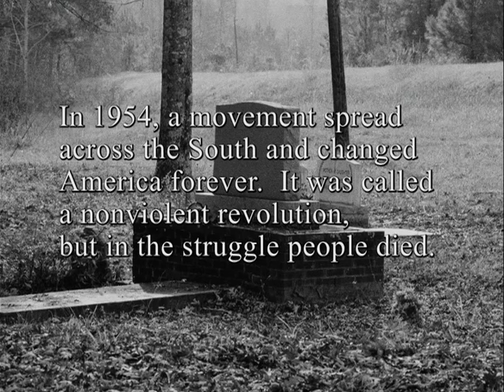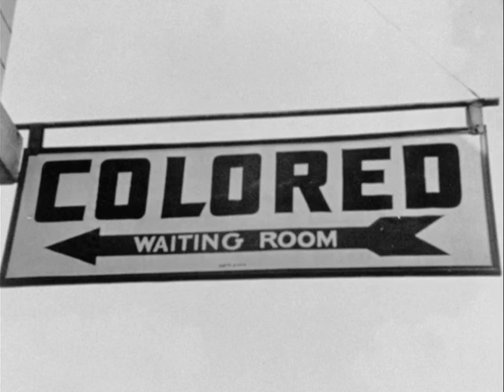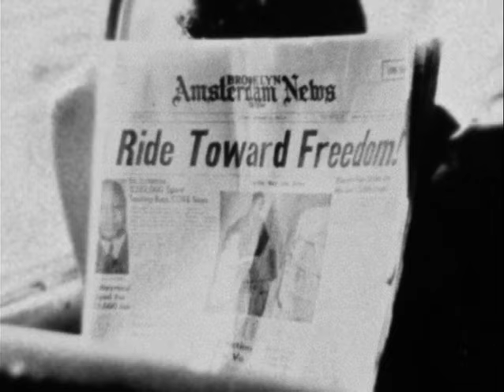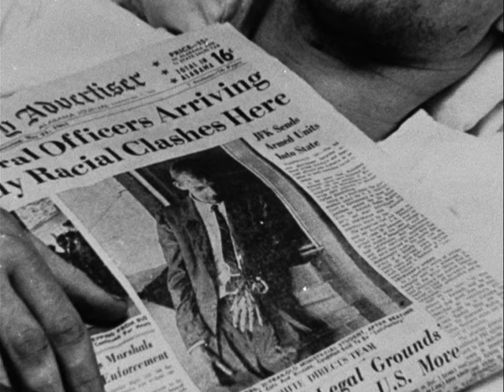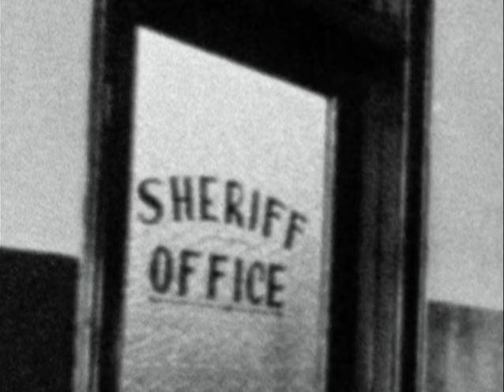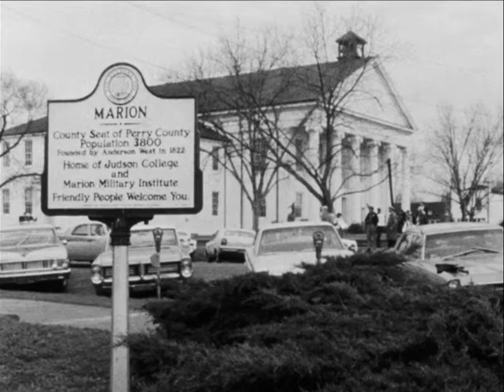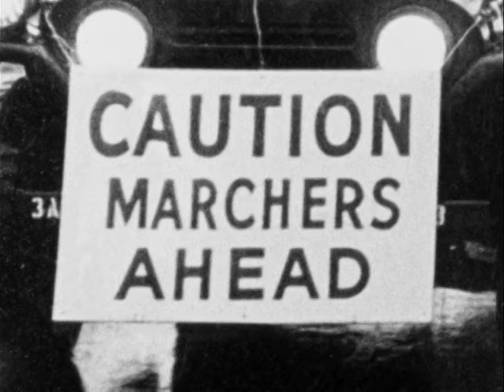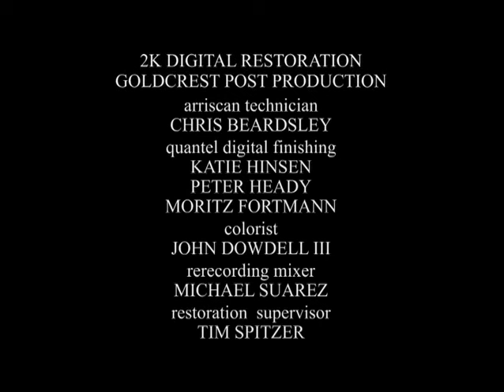A Time for Justice